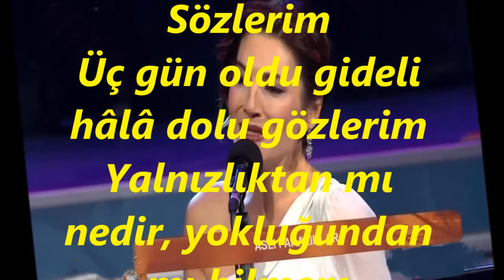Aslı PAKALINLAR-Kulağında Mı Bilmem O Aşk Dolu Sözlerim (KÜRDİLİ HİCAZKÂR)R.G.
SOLİST:
*ASLI PAKALINLAR*
VİDEOYU YAPAN
*RECEP GAYRETLİ*
GÜFTE:  AYHAN İLTER
BESTE:  ZİYA TAŞKENT
USUL:  AKSAK
MAKAM:   KÜRDİLİ HİCAZKÂR
Kulağında Mı Bilmem O Aşk Dolu Sözlerim
Üç gün oldu gideli hâlâ dolu gözlerim
Yalnızlıktan mı nedir, yokluğundan mı bilmem